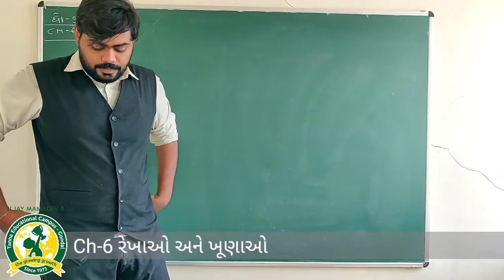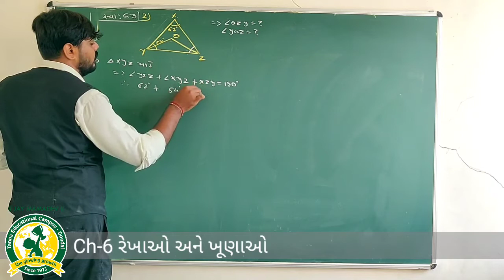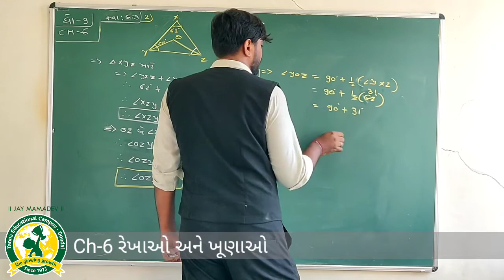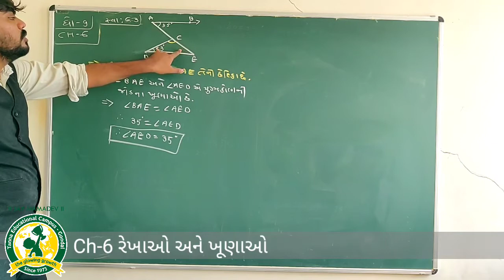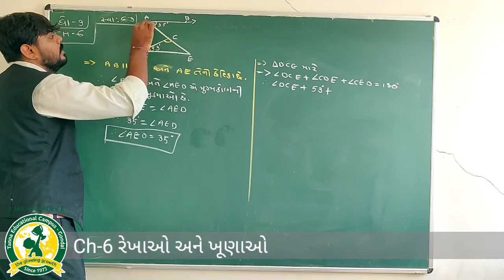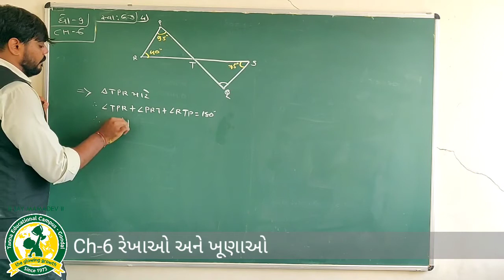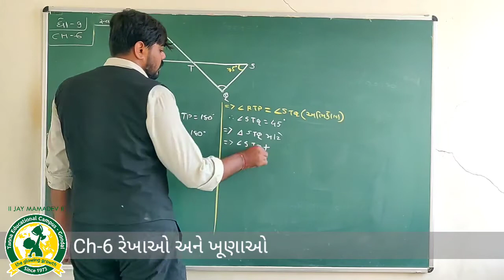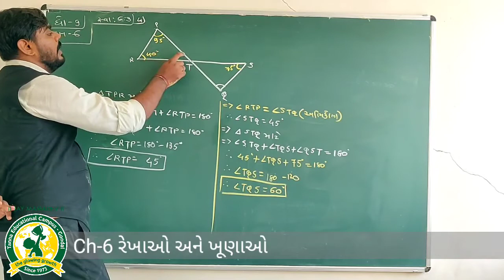ધોરણ -9 વિષય:ગણિત પ્રકરણ-6 રેખાઓ અને ખૂણાઓ તાસ-51 (15 9 2020)